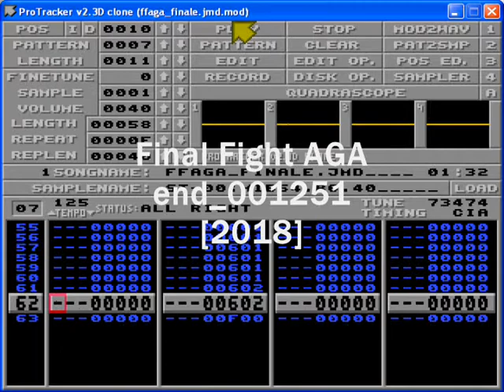Final Fight AGA end tune v001251 [2018]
End tune for the possible new amiga port of Final Fight;
song is done with milkytracker, uses three channels and its size is 74k.